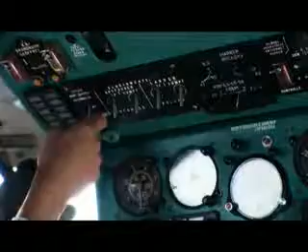Kate Ryan - Ella elle l'a.